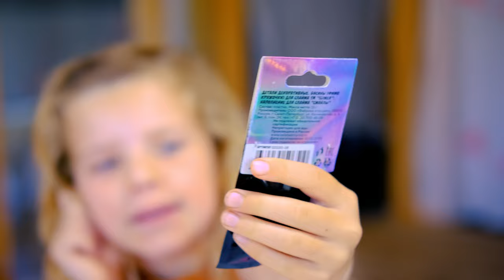VLOG/ Велислава и ребята создают суперблеск слаймы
Море блесток и куча разных посыпок для слайма. Что же из этого выйдет...